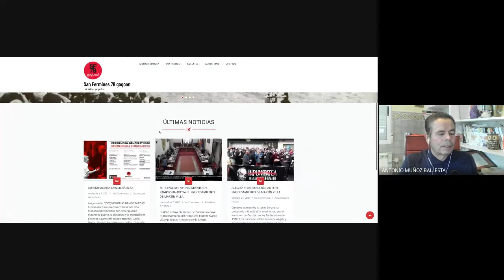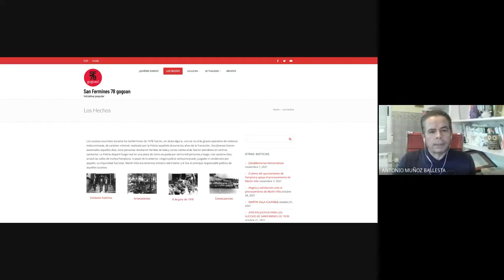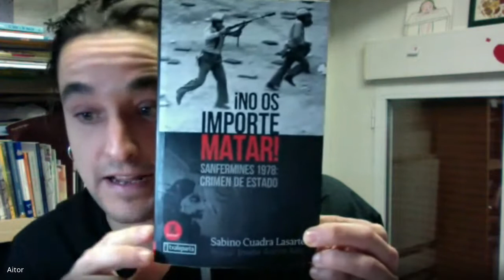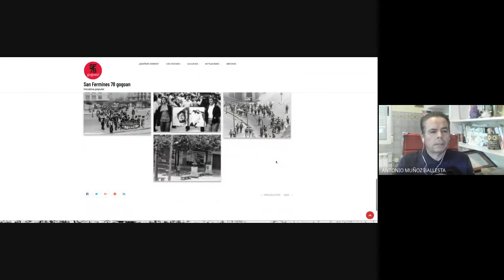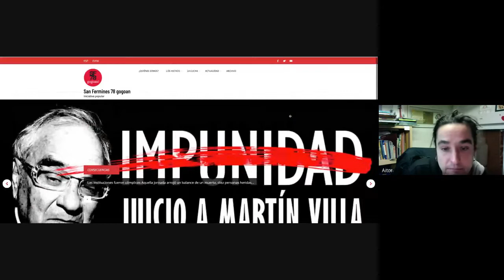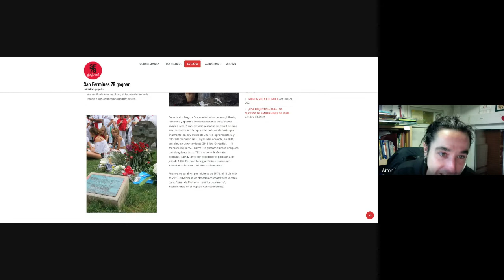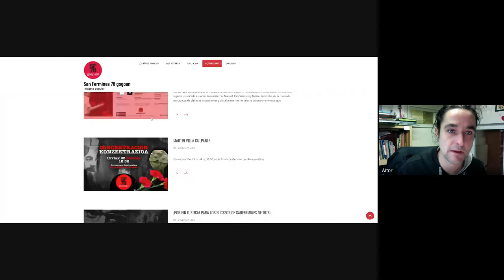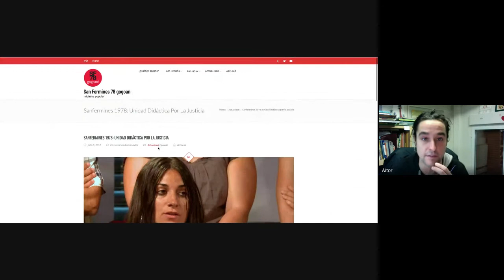LXVII Encuentros de Humanidades y Filosofía, Aitor Garjón Irigoien, San Fermines 78 gogoan.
Conversamos con Aitor G. Irigoien, representante de la iniciativa popular San Fermín 78 gogoan para la verdad , memoria y justicia por la muerte de Germán en los lamentables hechos ocurridos en el San Fermín de 1978 de Pamplona -Iruña . Una jueza de Argentina tiene que resolver sobre el procesamiento de Martín Villa , a la sazón ministro del interior en esas fechas.